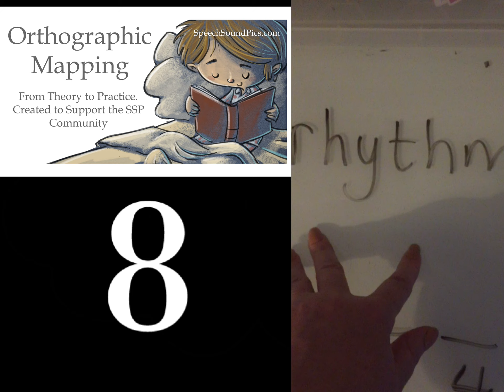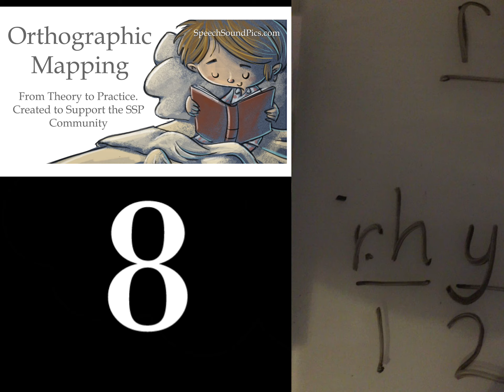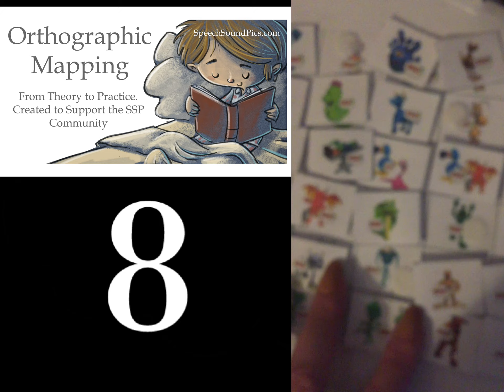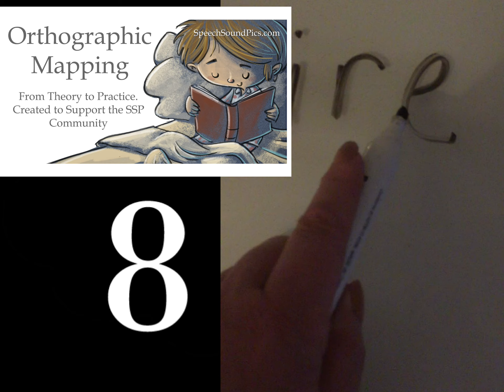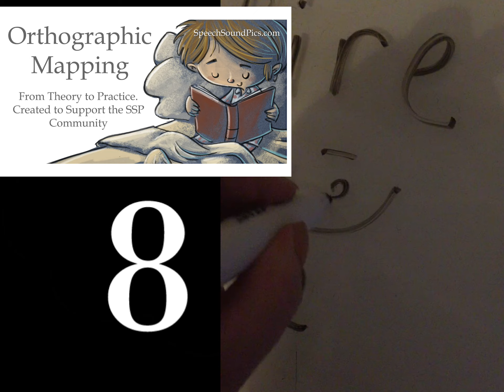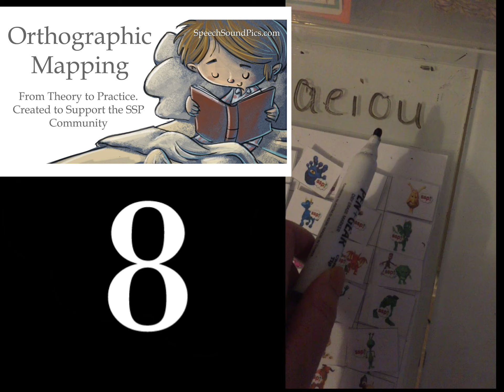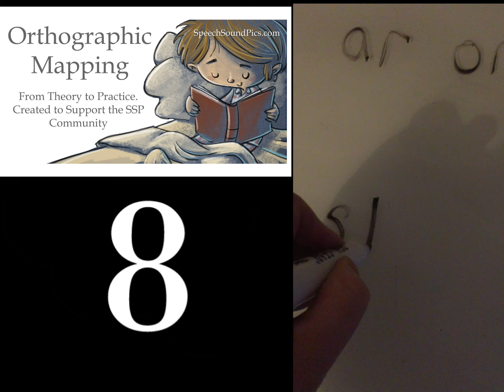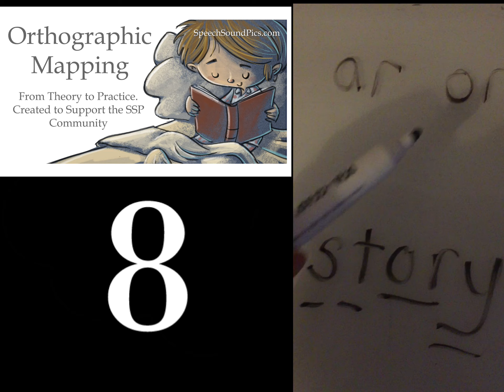8-What I wish teachers knew about teaching children to read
a e i o u are vowels, but don't confuse them with 'vowel sounds'. Think twice before using a colour on the vowels
SpeechSoundPics.com